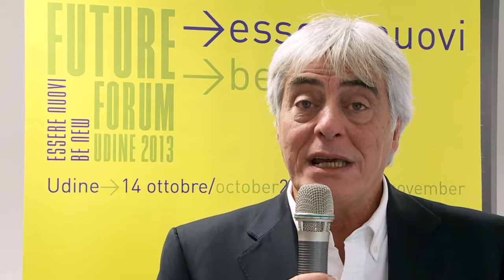Future Forum 2013 - CITTÀ: IL FUTURO DEI CENTRI STORICI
ANGELO PATRIZIO Responsabile Confcommercio per l'Urbanistica e la progettazione urbana